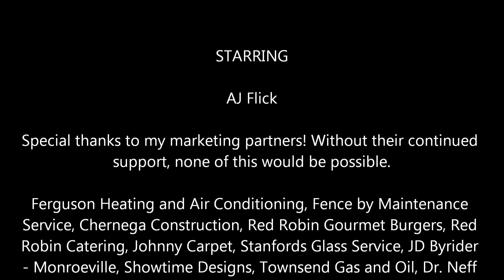In Car GoPro | Lernerville Speedway | 2021 Steel City Stampede | 410 Sprint | AJ Flick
Thank you Ferguson Heating and AC, Fence by Maintenance Service, Chernega Construction, Red Robin Gourmet Burgers, Johnny Carpet, JD Byrider Monroeville Pennsylvania, Stanford’s Glass Service, Townsend Gas and Oil, MAHLE Pistons, Showtime Designs, Rheem, Advance Auto Parts, Carlisle Cement Products, DMI Racing, Fluid Film, Smith Titanium, Bell Racing, INDY Race Parts, TBM Brakes, BMRS Hoses, Kinser Air Filters, KING Racing Products, Dr. Neff Eye Care Center, and the rest of my marketing partners for the continued support!